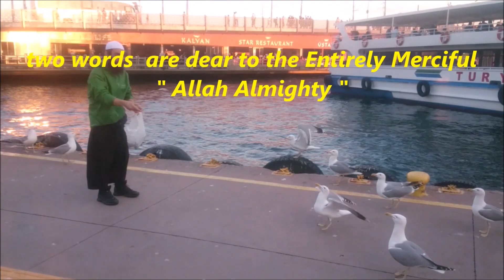سبحان الله طائر النورس يأكل السمك